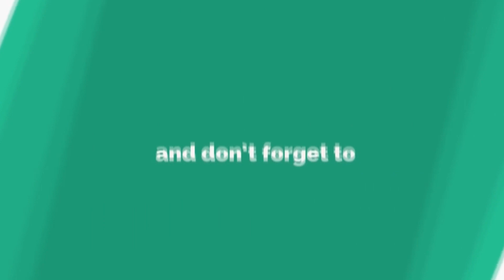|| आरोग्यमंत्र || Lockdown च्या काळाचा सदुपयोग करा, एकमेकांना समजून घ्या ||आरोग्यटिप्स ||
शिवनेरप्राईम™ : आवाज लोकशाहीचा

प्रा.अशफाक पटेल (मुख्य संपादक)        📱  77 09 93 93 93
काजलफुलसुंदर (निवासी संपादिका) ☎ 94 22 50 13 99